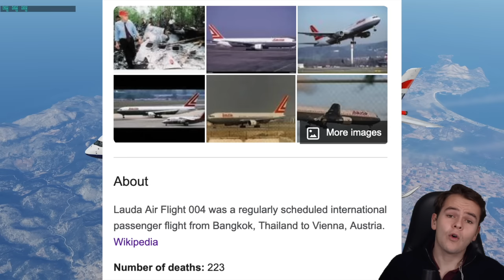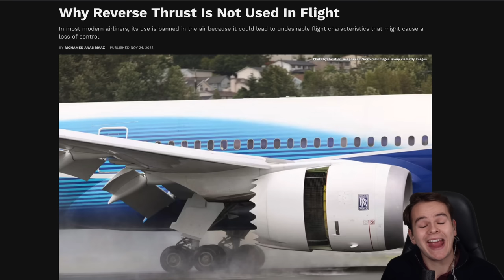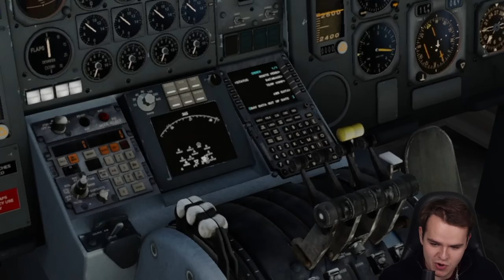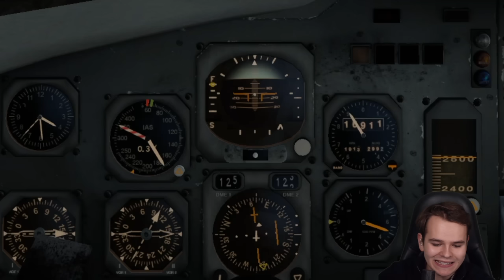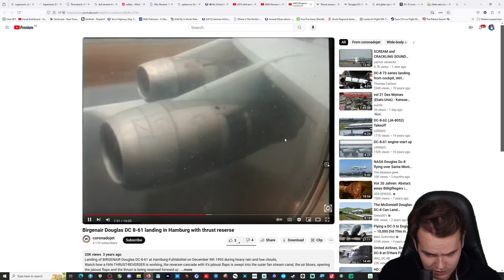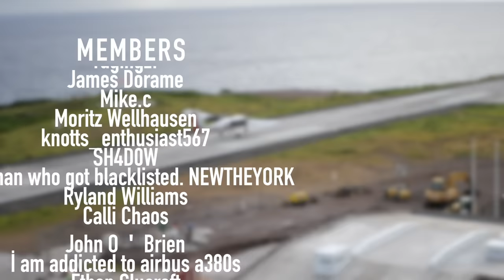The Airliner That Falls Out Of The Skies - DC-8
Today's Video: The Airliner That Falls Out Of The Skies - DC-8

PC:
16" MacBookPro for editing.

©Swiss001 2021